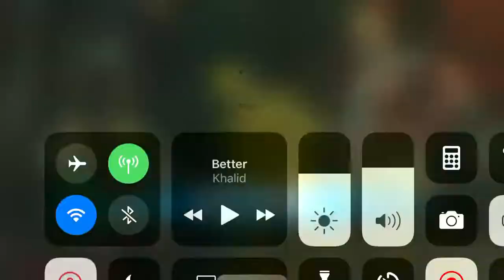Marvel Strike Force - Groot RR SL gameplay (luv)